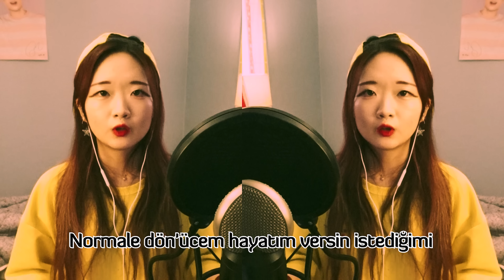Enes Batur - Dolunay (Koreli Kız Cover)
Arkadaşlar!! Biraz geç geldim.. üüüü
Aslında cuma günü videom yüklemek istedim
ama müzik yapmak çok uzun zaman sürdü.
Sonunda yükliyorum!

Ben çok sağlıklı. Merak etme :)
Benim ülkemi inanıyorum.
Ve her Koreliler çok güçlü..!!

Her zaman mutlu olun XD